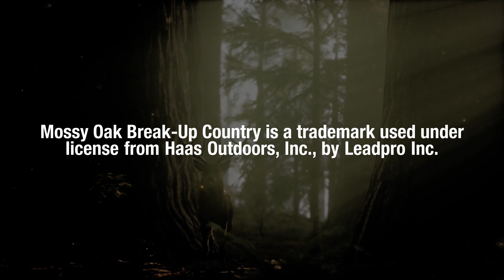LPI Truck Seat Covers Feat: Mossy Oak Break-Up Country